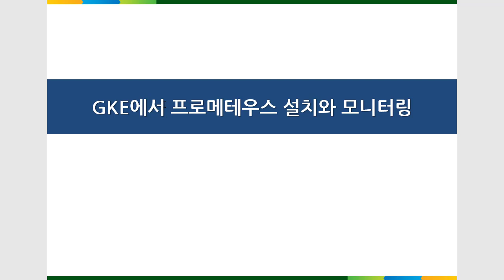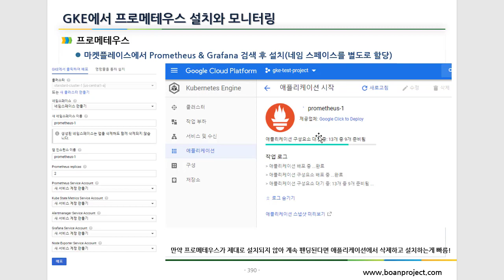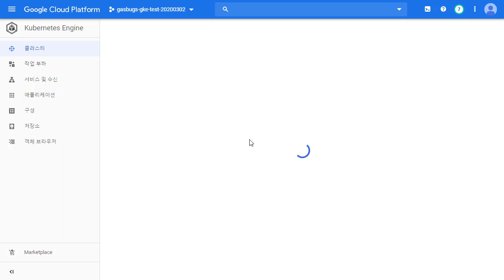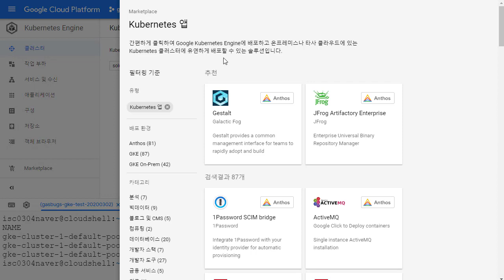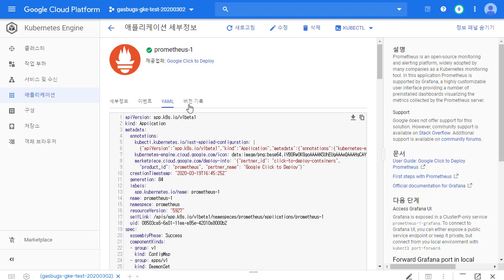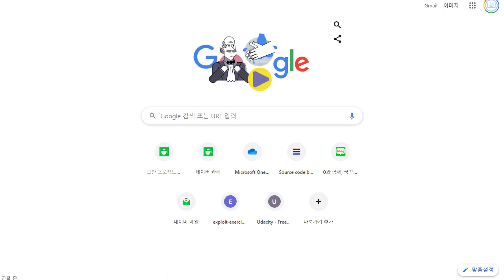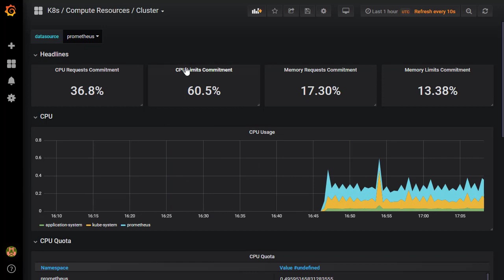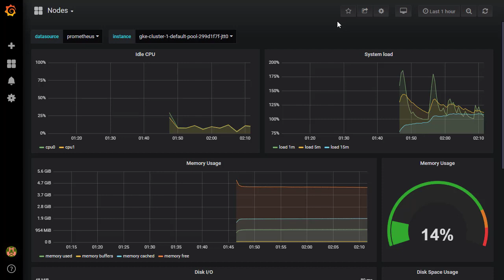(공개강의) GKE에서 프로메테우스 설치와 모니터링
해당 강의는 최일선 강사의 "데브옵스(DevOps)를 위한 쿠버네티스 마스터" 중 공개되는 내용입니다. 아래 인프런에서 강의를 신청할 수 있습니다.

쿠버네티스는 이제 선택이 아니라 필수입니다.